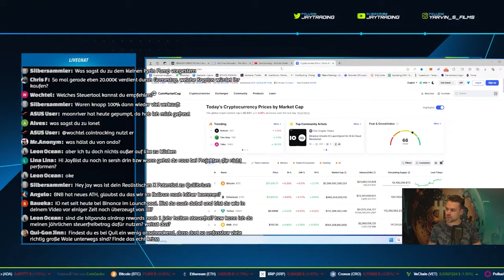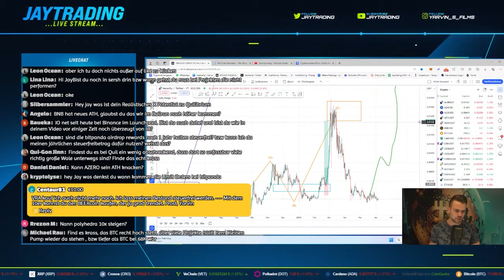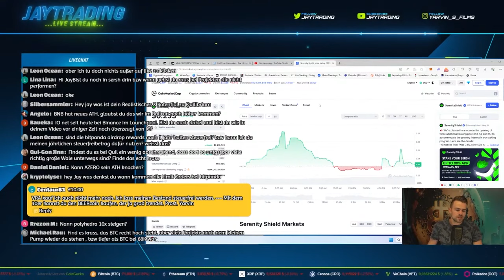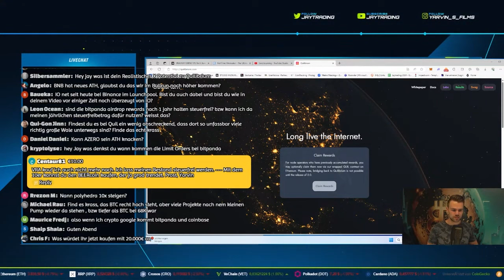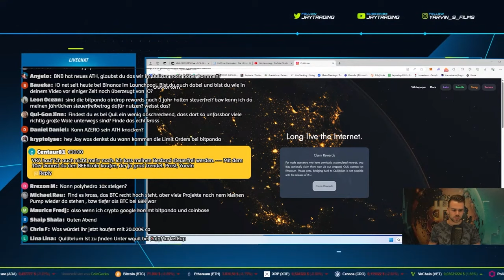Serenity Shield noch investiert? | wo sehe ich Quilibrium in Zukunft? | Q&A | Stream-Highlights